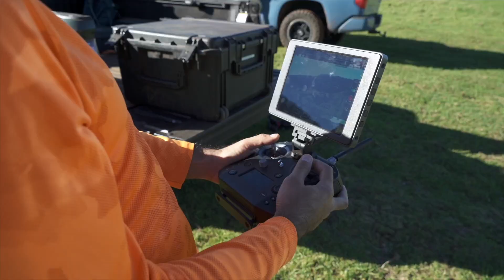Hawaii's Vanishing Forest Birds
The Nature Conservancy Hawaii and Palmyra is working closely with partners to stave off the imminent extinction of four species of Hawaiian honeycreepers. These special and critically endangered forest bird populations are in steep decline due to avian malaria, which is transmitted by invasive southern house mosquitoes. Learn about how biotechnology could help save these precious forest birds.

This video was filmed as part of The Nature Conservancy of Hawaii and Palmyra’s Conservation Technology Summit in November 2022. To watch the full Summit video 45 minutes, and to learn more about TNC’s innovation conservation,